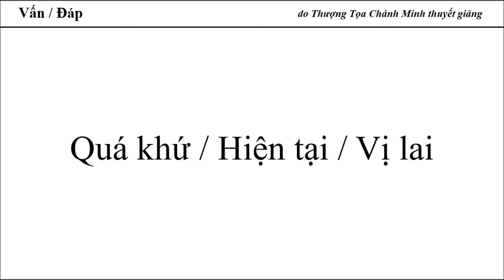Quá khứ, hiện tại, vị lai | Tỳ Khưu Chánh Minh thuyết giảng